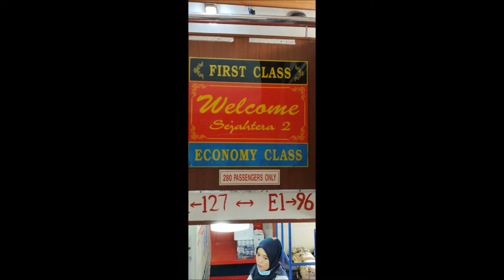Pulau Redang Movie